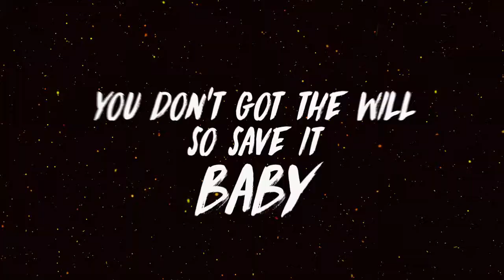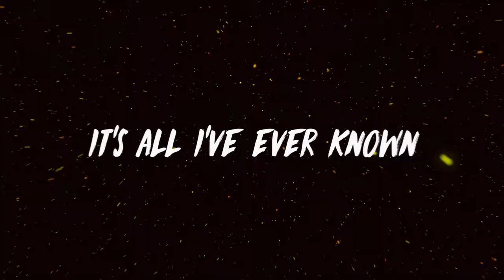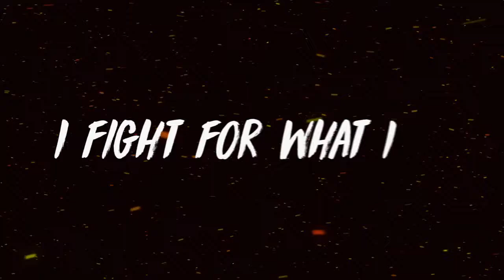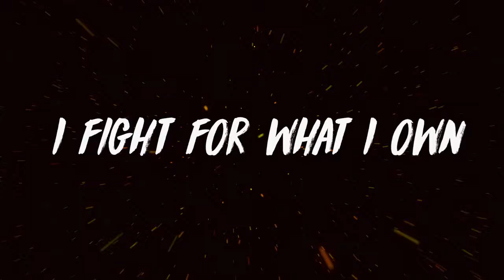You Don't!- Mark Dobies (Lyric Video)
Lyric video for You Don't!, off ' A Smart and Happy Child'. Available everywhere.

Thanks @rifkyabbas for this lyric video.